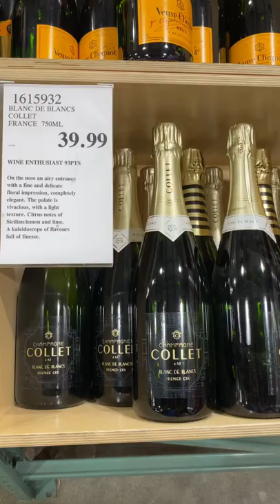Weekend calls for some bubbly🥂 Costco Champagne selection